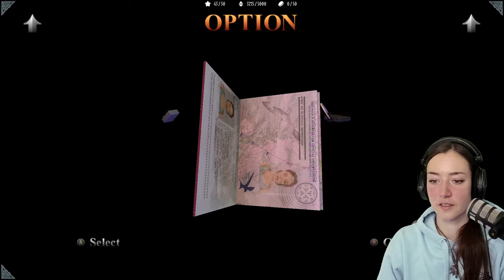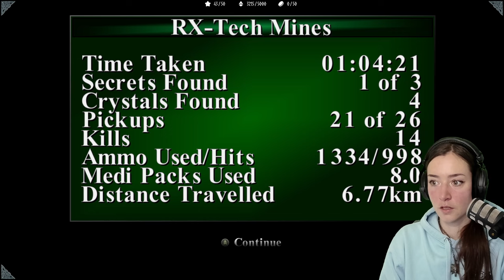From Icy Mines To A Lost City & My New LEAST Favorite Enemy · TOMB RAIDER III Remastered [Part 14]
Welcome to my first EVER playthrough of TOMB RAIDER - the originals.
Tomb Raider was one of, if not THE first game that I've ever seen, watching my father play it on PC when I was little, sitting on his lap together with my brother. I was excited to have a good excuse to finally play these games myself with the release of the Remaster!
In 2022 I played the three newest Tomb Raider games, but I always preferred the iconic look of the OGs - the red glasses, two pistols and the long braid.
Join me on my adventure through ancient ruins for the hunt of old artifacts and lot's of action!

TOMB RAIDER I-III Remaster
"Play the original three Tomb Raider adventures with all expansions and secret levels in this definitive collection.